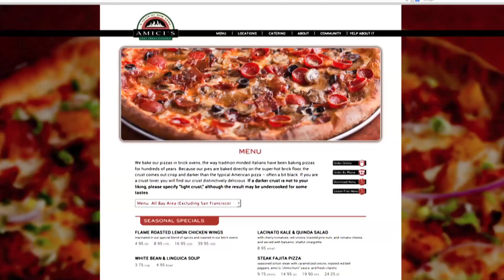Amici's 12/2014 V1